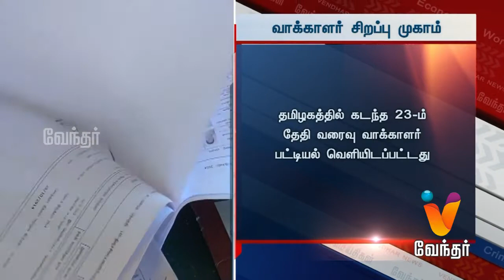வரைவு வாக்காளர் பட்டியலில் திருத்தம் செய்ய 4 நாள் சிறப்பு முகாம் | Draft VoterID | VendharTV